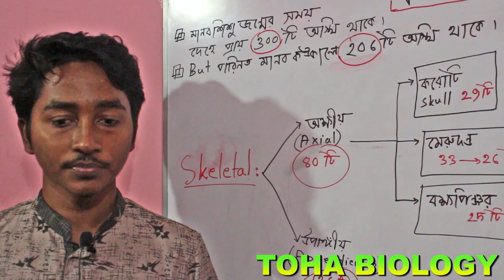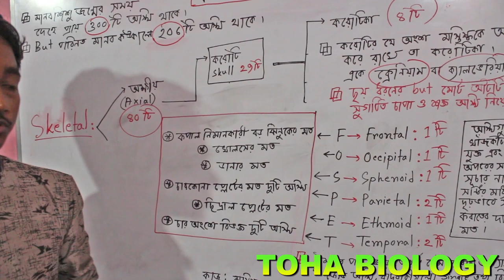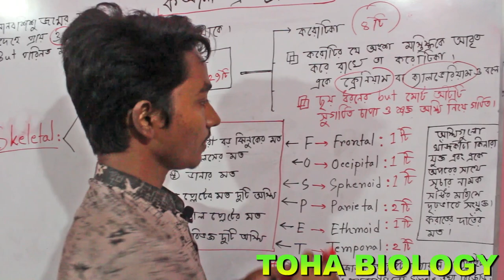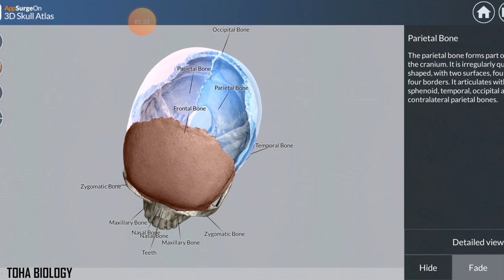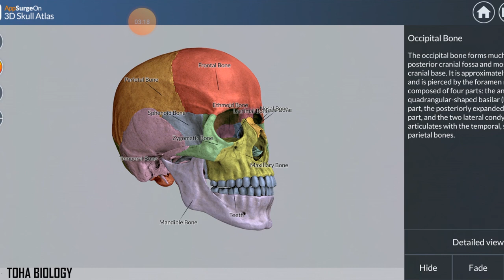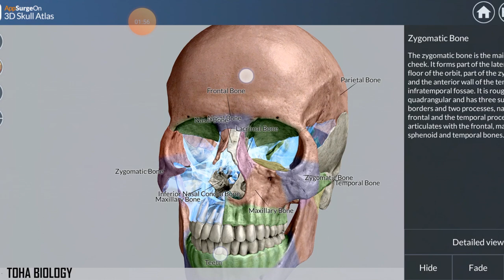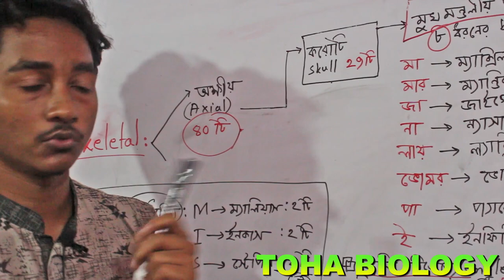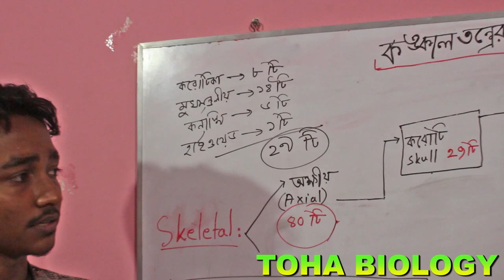3rd lecture [7th chapter, Zoology ]